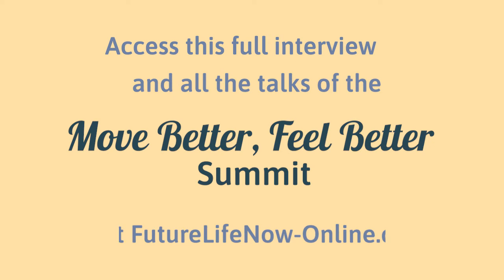Candia Raquel | Sensual Pleasure Awareness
Session Description:
Welcome the incandescence of your self image by riding the pelvic clock waves of pleasure inside and outside the bedroom. This session is comprised of 2 parts: 1. THEORETICALLY goes from the objective discussion of sexuality as the ultimate means to fulfill the biological mission to the subjective experience of sensuality as a unique pleasure fingerprint that is personally expressed through the creative gift of vitality. 2. PRACTICALLY explores variations of our beloved pelvic clock movement in the sitting position to both align the spine in the gravity field during everyday life and unleash intimate pleasure behind closed doors.

Please enjoy this Awareness Through Movement® video: Candia Raquel | Sensual Pleasure Awareness